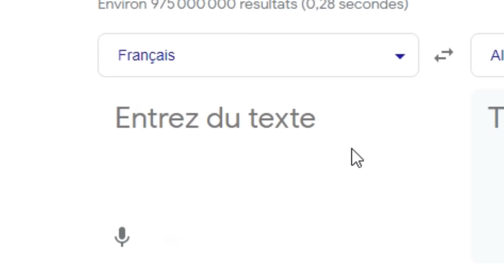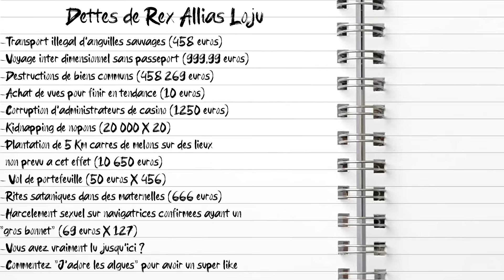RÉSUMÉ XENOBLADE CHRONICLES 2 EN 15 MINUTES !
Donc si je récapitule :
-Pyra/ Myhtra : +de 500 ans.
-Nia : +de 30 ans
-Toutes les lames en général : +de18 ans.

Puis y a Rex qui a 15 ans. Pas trop FBI friendly ce jeu.